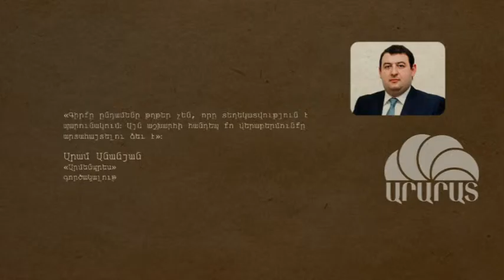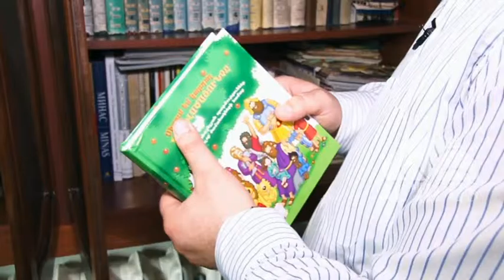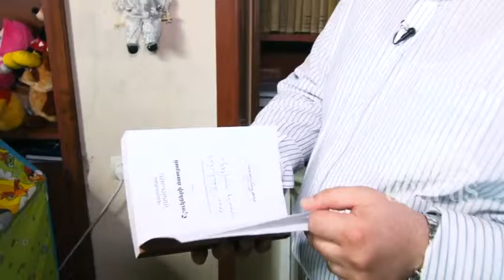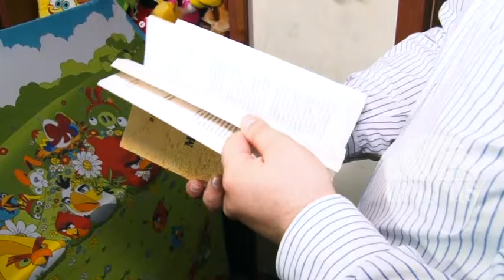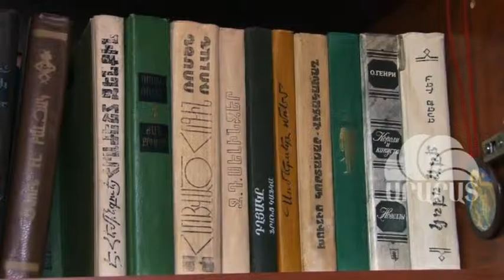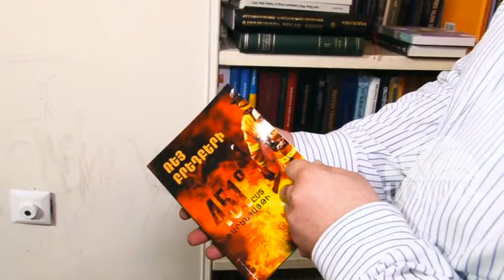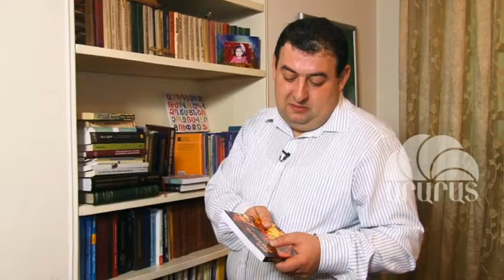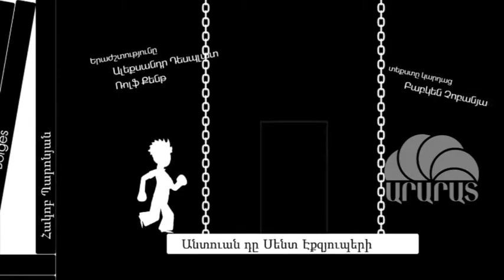003 Im Gradarany SD Aram Ananyan 26 09 15